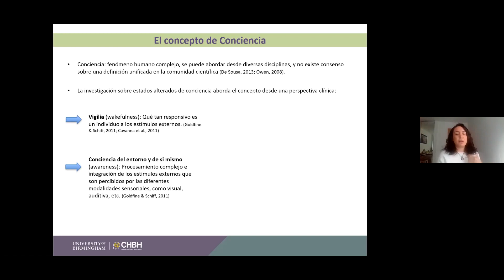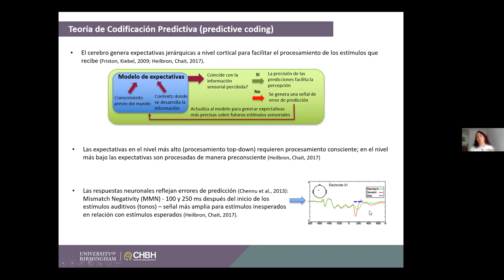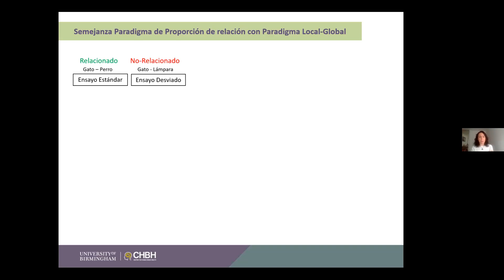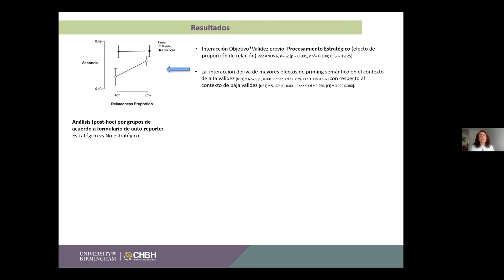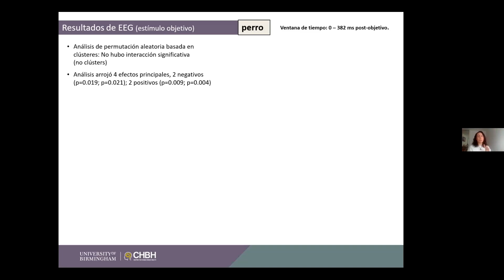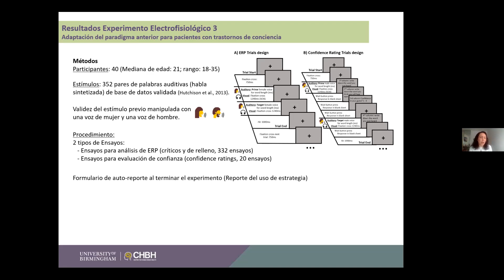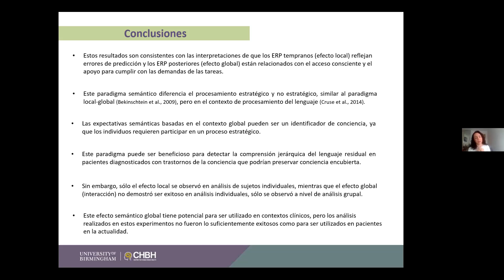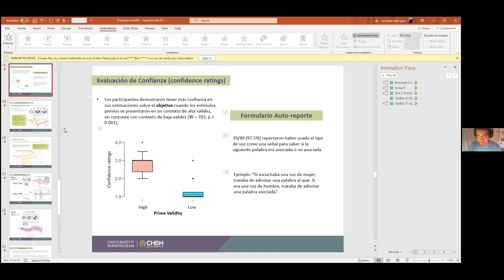Charla: Medidas electrofisiológicas de lenguaje residual en trastornos prolongados de conciencia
Esta actividad es parte del ciclo de Mujeres en Ciencias Cognitivas, organizado por el Laboratorio de Ciencias Cognitivas de Psicología, U. del Desarrollo.

Expone: Consuelo Vidal. Consuelo estudió psicología en la Universidad del Desarrollo, luego obtuvo un Magíster en Neuropsicología en la Universidad de Bristol y recientemente obtuvo su Doctorado en Psicología en la Universidad de Birmingham, Reino Unido. Su actual línea de investigación se enfoca en medidas electrofisiológicas de lenguaje para contribuir a una mejor precisión diagnóstica en trastornos prolongados de conciencia.

Las escalas conductuales clínicas representan la evaluación estándar para medir el nivel de conciencia en pacientes diagnosticados con trastornos de conciencia, a pesar de que estos presentan dificultades para ejecutar respuestas motoras debido a un impedimento motor generalizado. Estudios electrofisiológicos (EEG) han identificado modulación de la actividad cerebral en algunos pacientes cuando realizan pruebas cognitivas. Específicamente, la comprensión del lenguaje representa un aspecto fundamental en la presencia de conciencia, la cual está determinada en parte por la habilidad de comunicación. En la presentación se expondrán tres experimentos conductuales y electrofisiológicos en participantes sanos y casos de pacientes; donde se investiga la influencia de las expectativas semánticas en el procesamiento de pares de palabras, con el objetivo de generar una herramienta de evaluación de lenguaje residual en pacientes con trastornos prolongados de conciencia.